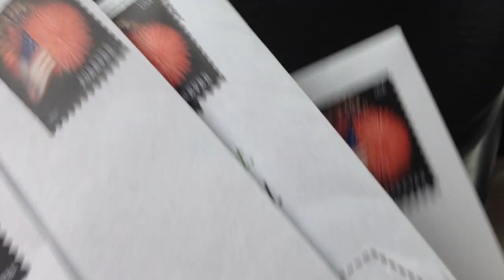JC Nimax - Endless Maze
"It is no measure of good health to be well adjusted to a profoundly sick society"      *Krishnamurti

Endless Maze - JC Nimax

JC Nimax- Guitar, Piano & Vocals
Johnny Lazer- Drums

The Dealership = true life warriors

a space casa nugget